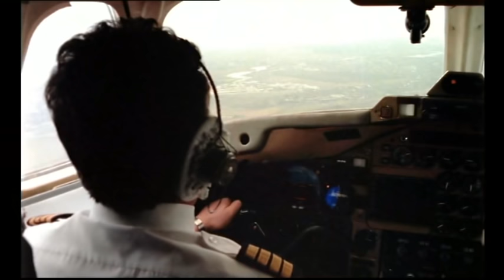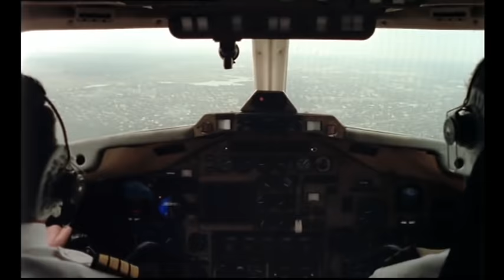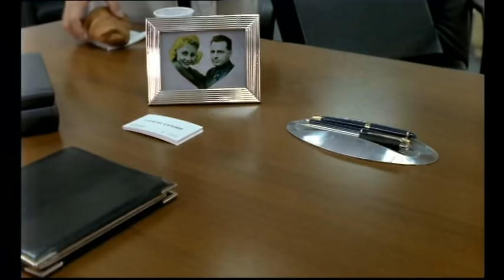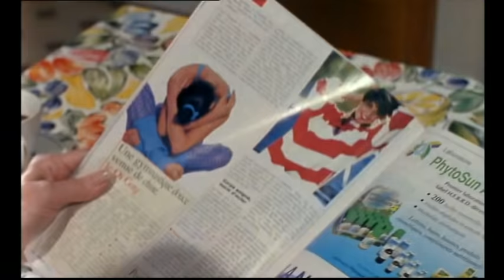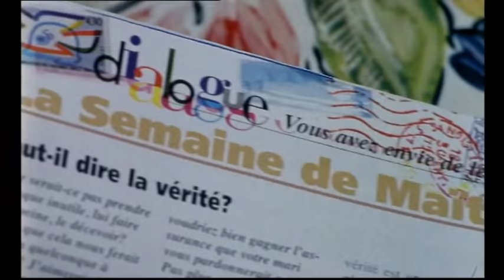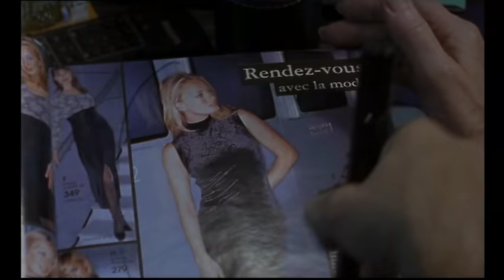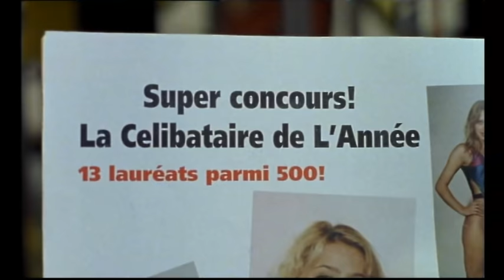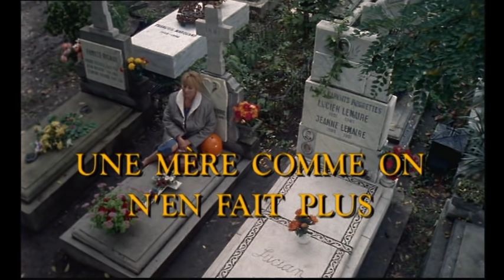"Une mère comme on n'en fait plus" Annie Cordy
Une mère comme on n'en fait plus est un film de 1997, réalisé par Jacques Renard avec Annie Cordy, Artus de Penguern, Nathalie Boutefeu, etc